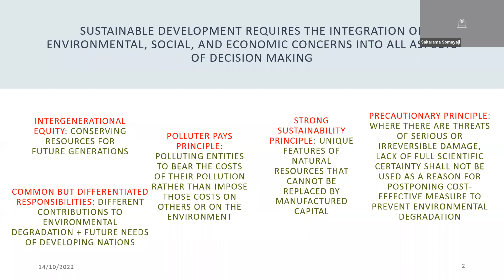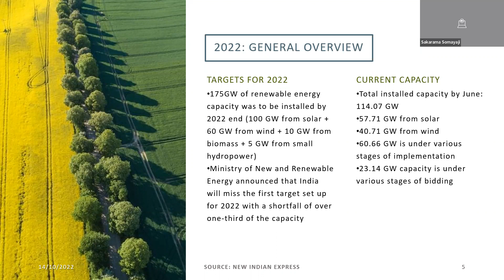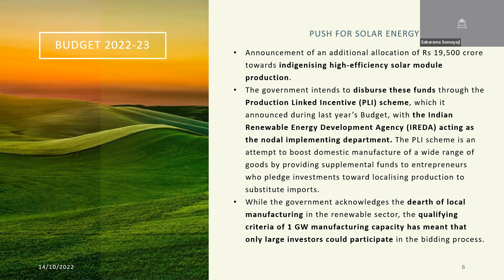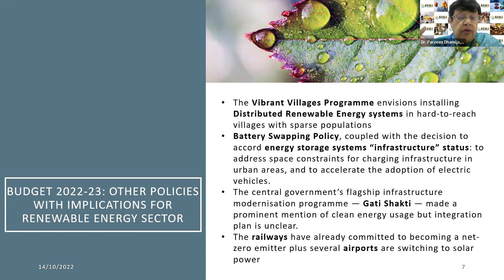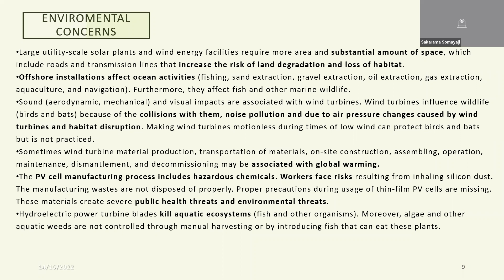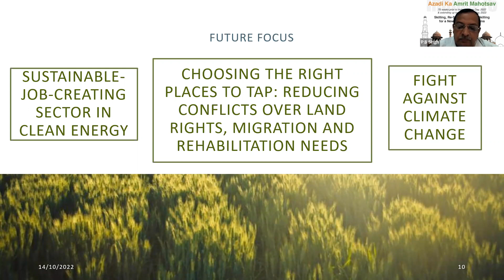Webinar on “INDIA at Seventy Five: Sustainable Development, Renewable Energy and Posterity” - AKAM.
SCGJ celebrates Azadi ka Amrit Mahotsav with a series of 75 webinars on Sustainable Development, Renewable Energy, and Waste Management.